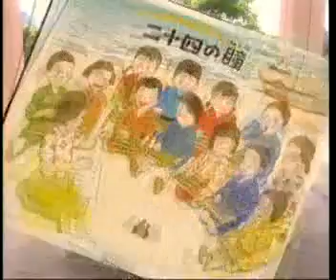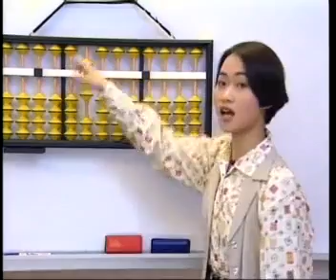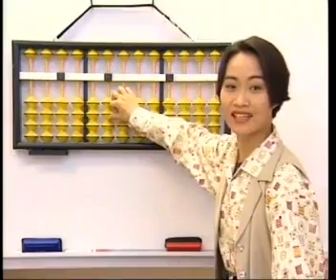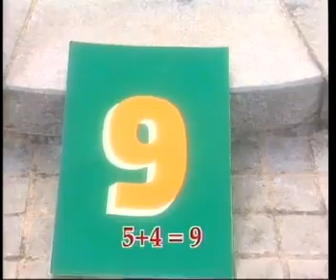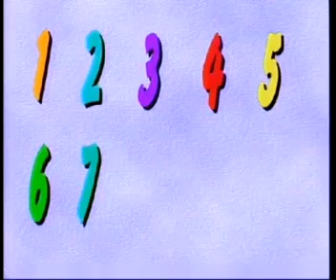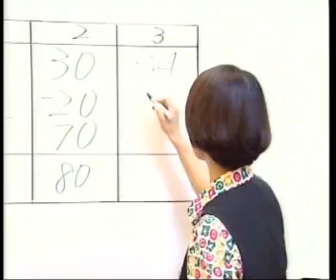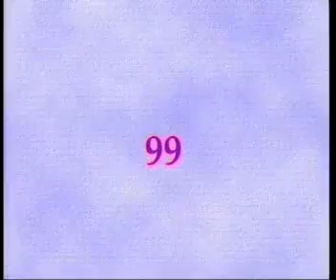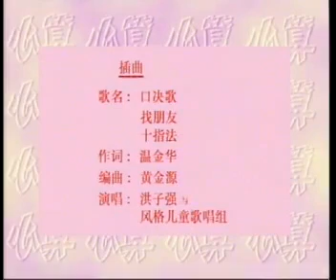Mental Arithmetic 1